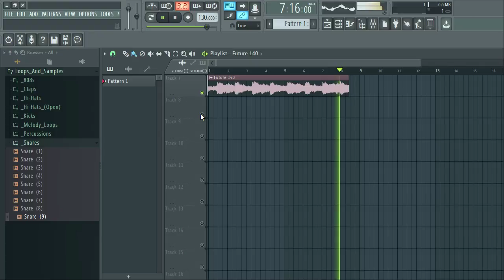TRAP DRUM KIT + MELODY LOOPS [ Free Download ] Free Sample Pack | VOL:23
Contains:
• 069 x Loops And Samples:
• 007 x -(Melody Loops)
• 009 x -(808s)
• 008 x -(Kicks)
• 013 x -(Percussions)
• 009 x -(Snares)
• 006 x -(Claps)
• 009 x -(Hi-Hats)
• 008 x -(Hi-Hats – Open)